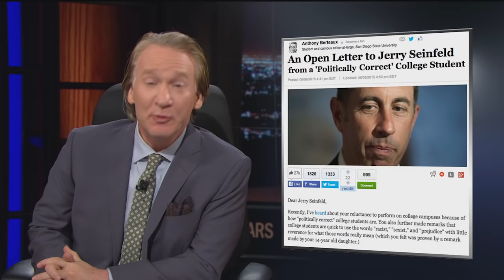Real Time with Bill Maher: New Rule – Learn How to Take a Joke (HBO)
In his editorial New Rule, Bill Maher expresses concern about a new brand of politically correct censorship that is threatening to silence comedy.

It's HBO.